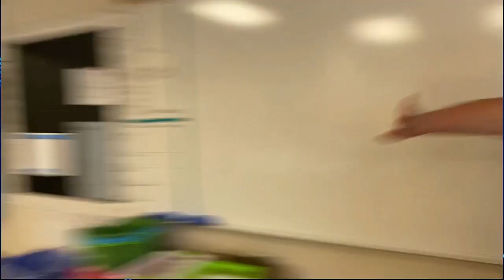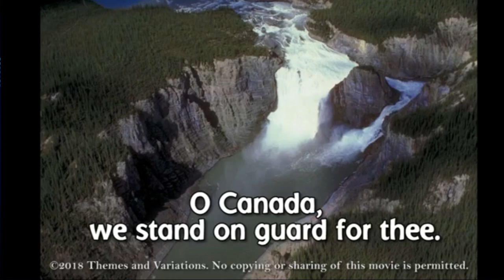LNN April 27th